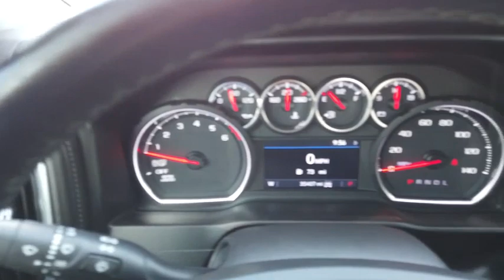2019 Chevrolet Silverado 1500 G409047A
2019 Chevrolet Silverado 1500 LT